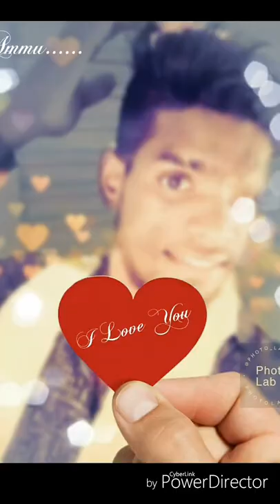Comedy dubsmass maruthu with musical.ly app....